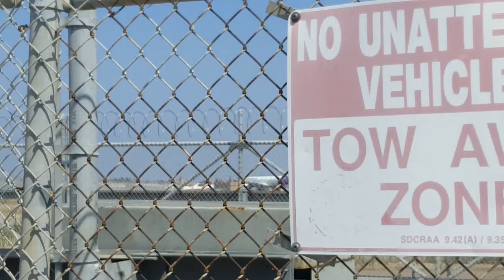Hawaiian Airlines Airbus A330-200 take off from San Diego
Hawaiian Airbus takes off from San Diego bound for Hawaii. Date July 21, 2017